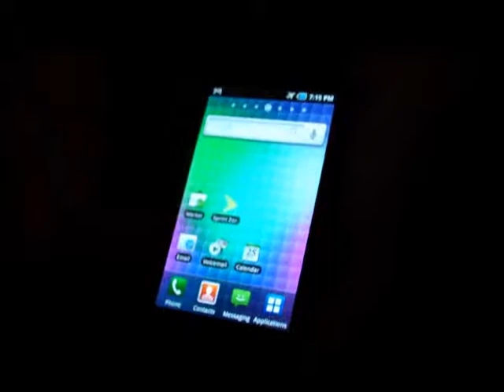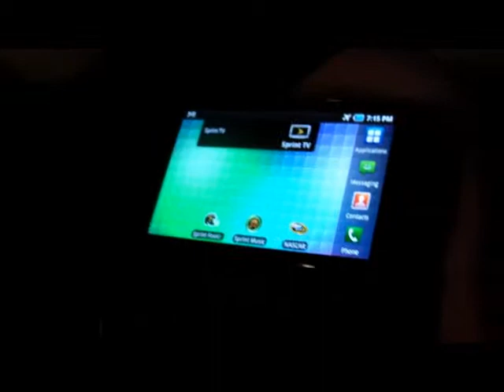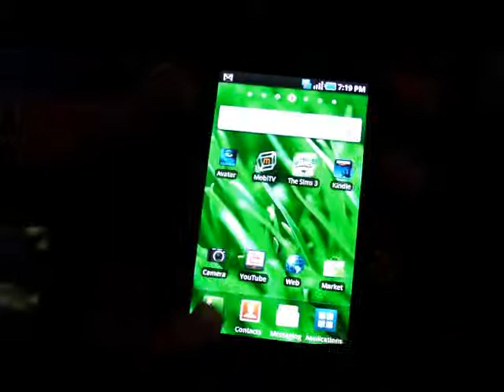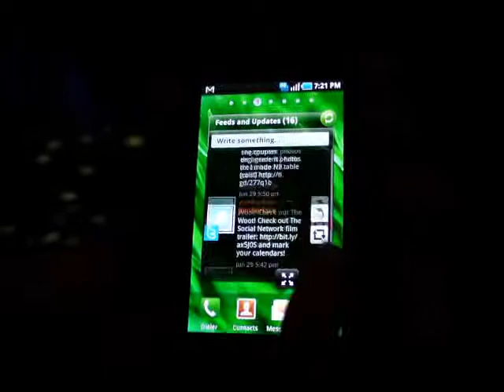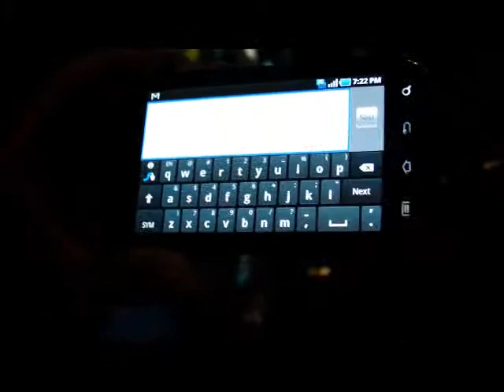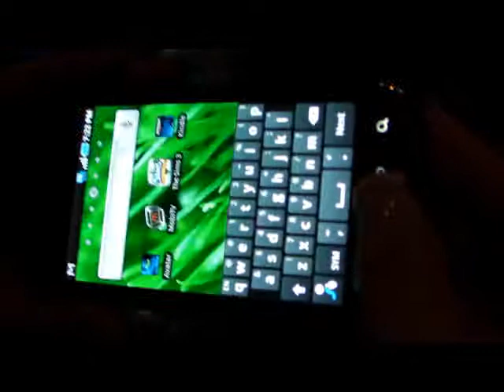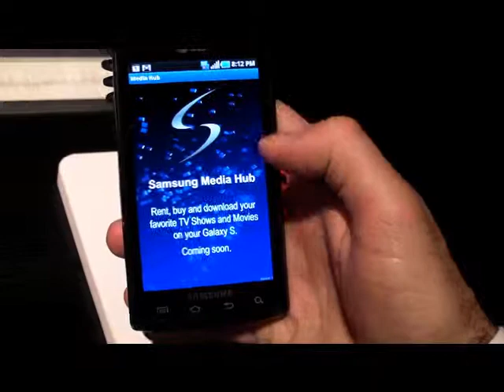Samsung Galaxy S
The Samsung Galaxy S will be the Samsung Fascinate on Verizon, Samsung Captivate on AT&T, Samsung Vibrant on T-Mobile, and Samsung Epic 4G on Sprint.